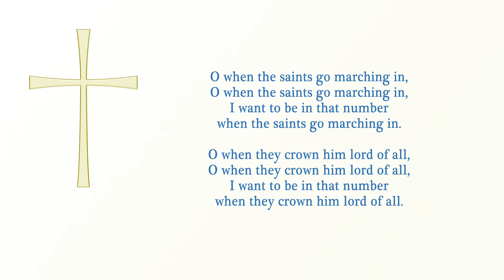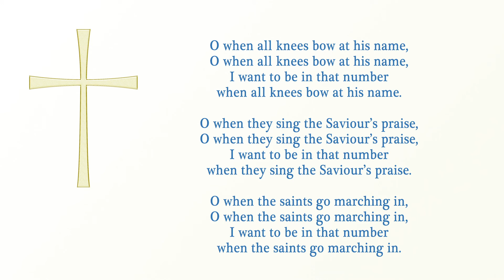Oh When the Saints